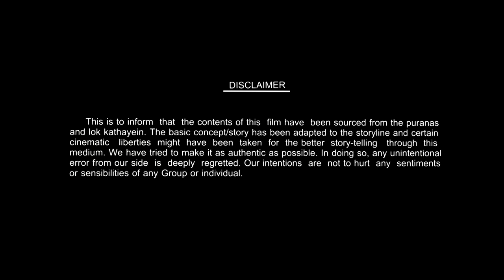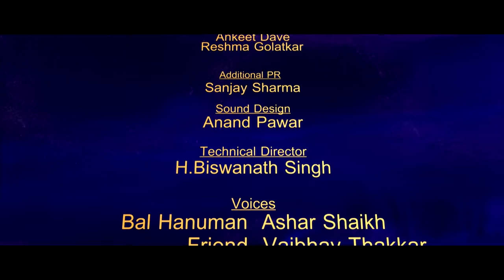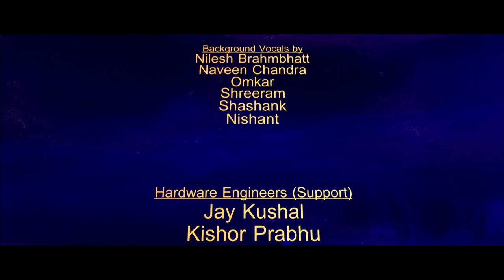Bal Hanuman 2 Movie In Telugu | Popular Animation Movies | Manna Cinema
Bal Hanuman 2 is a wonderful animated movie in Telugu. The Bal Hanuman 2 is India's first 3D Digital animation Feature Film. The movie is about the adventurous childhood of the 'Pawan Putra' Lord Hanuman. The planet Earth is under attack from Demons and Alien creatures. The only hope for earthlings is their devotion towards Lord Hanuman. See how Lord Hanuman protects the world and defeats evil. Watch some never seen before 3D action scenes in this wonderful Animation movie.